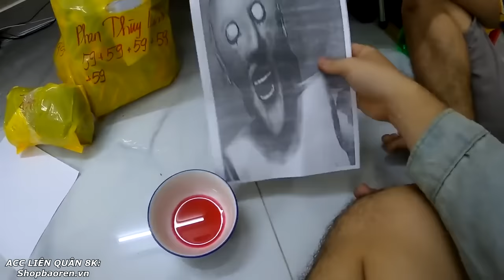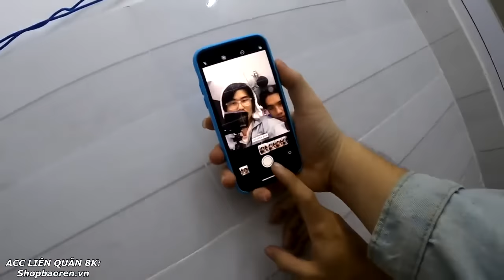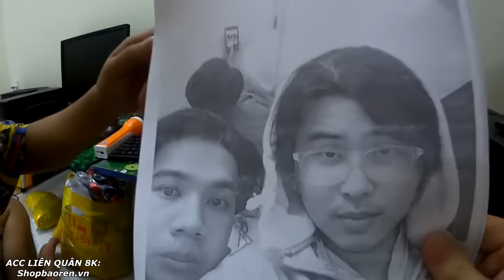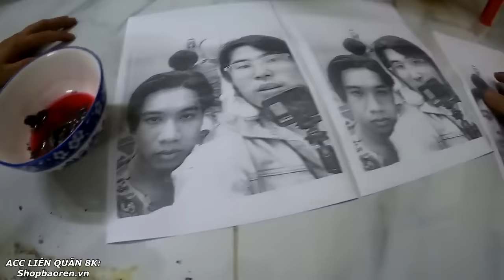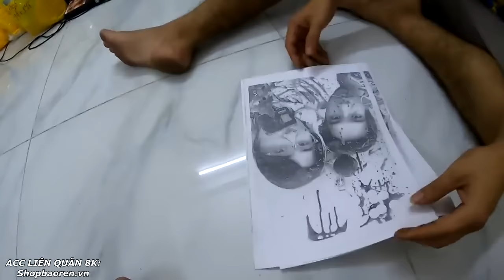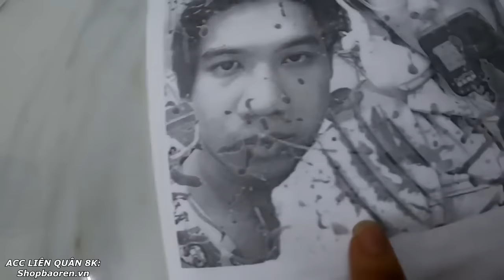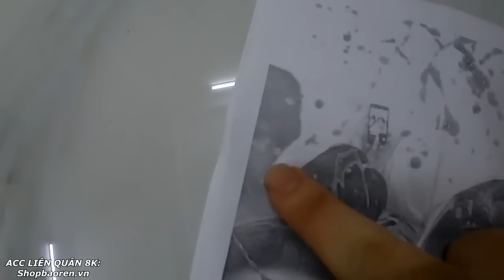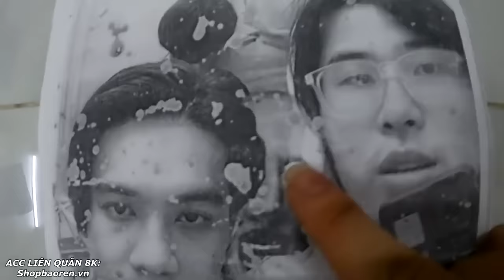Bảo Ren Chụp Hình BÀ NGOẠI GRANNY (CẤM CHỤP 3 GIỜ SÁNG)